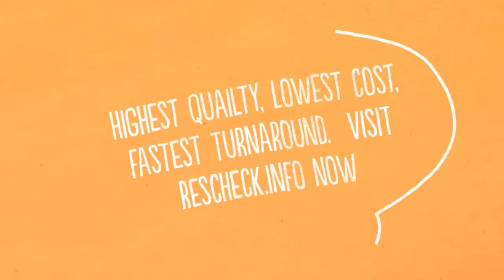Port Aransas Texas Rescheck